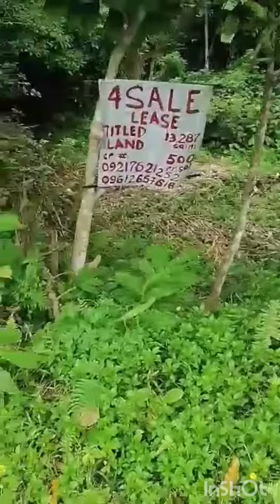FARMLOT FOR SALE ALONG MARILAQUE HIGHWAY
FARMLOT FOR SALE‼️
ALONG MARILAQUE HIGHWAY
MAY BUKAL
TITLED LOT
13,2,87sqm